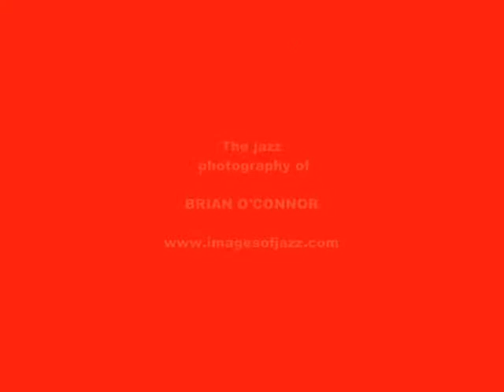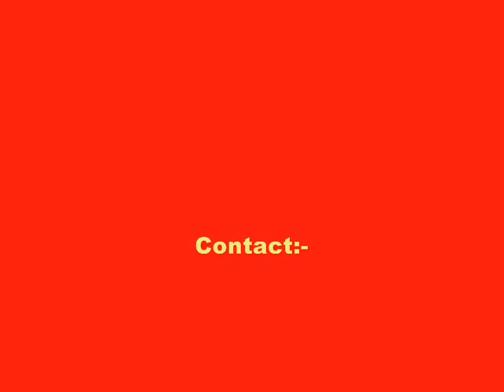Brass Volcanoes 2010_0001.wmv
Brass Volcanoes.  The jazz photography of, Brian O'Connor.